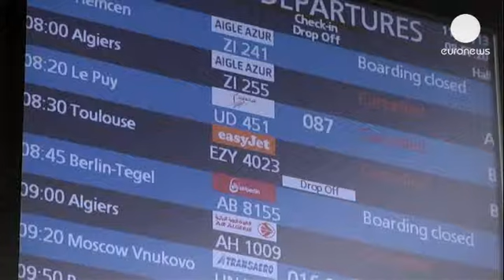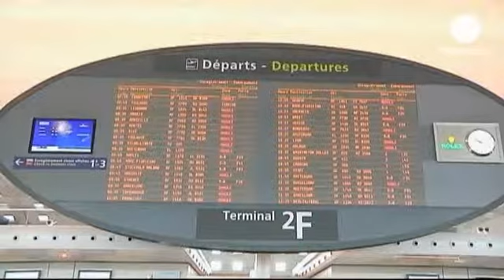Fransa'da grev hava trafiğini aksattı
İşini kaybetmek istemiyen Fransa'daki sivil havacılık çalışanları greve gitti.

İşini kaybetmek istemiyen Fransa'daki sivil havacılık çalışanları greve gitti. Çalışanlar Avrupa Komisyonu'nun sektörü özelleştirme kararına karşı çıkıyor. Grev sebebi ile hava ulaşımında önemli aksamalar yaşanıyor. Ülke genelinde birçok sefer iptal edildi. Grevin Perşembe gününe kadar sürmesi bekleniyor. Karar en çok Fransa'daki çalışanları etkileyecek.

Çalışanlar Avrupa Komisyonu'nun kararına tepkili:

"Avrupa Komisyonu sürekli harcamaları kısıtlamaya çalışıyor...Bugün sivil havacık çalışanları bu yüzden ayaklandı."

Fransa'da ülke genelinde yaklaşık 2 bin tarifeli sefer iptal edildi. Avrupa Komisyonu'nun ulaştırmadan sorumlu üyesi Siim Kallas sektörde değişiklik yapılmaması halinde büyük sorunlar yaşanacağını söyledi:

"Duruma müdahale etmezsek, ileride hava sahasında çeşitli sorunlar ile karşılaşacağız. Bu bir kaos olabilir. Havalimanları o kadar dolup taşacak ki, iki milyon uçak havalanamayacak veya inemeyecek."